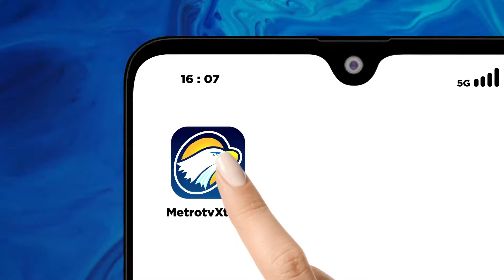Jalur Mudik Selatan Nagreg Telah Siap Dilalui Para Pemudik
MetroTV, Kepolisian resort kota Bandung, pastikan jalur mudik selatan nagreg Jawa barat. Telah siap dilalui oleh para pemudik saat arus mudik dan arus balik lebaran nanti. Kepolisian telah menyiapkan sejumlah rekayasa jalan untuk mengantisipasi kemacetan di jalur selatan nagreg.

Sejumlah persiapan untuk memperlancar arus mudik dan arus balik lebaran telah dilakukan oleh kepolisian bersama instansi terkait lainnya.

Yakni dengan mengecek langsung saranan dan prasarana disepanjang jalur selatan nagreg. Mulai dari simpang susun Cileunyi hingga perbatasan antara kabupaten Bandung dan Limbangan Garut.

Dari hasil pengecekan , kondisi jalan di jalur selatan nagreg telah siap dilalui oleh para pemudik saat arus mudik dan arus balik lebaran nanti.